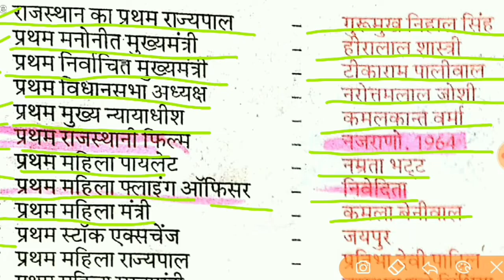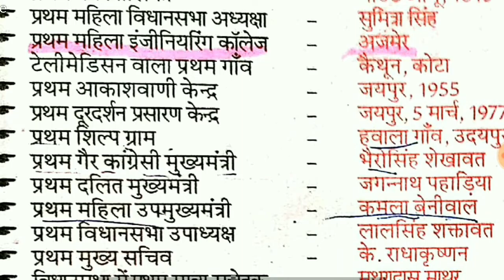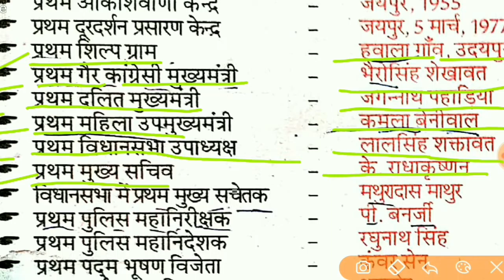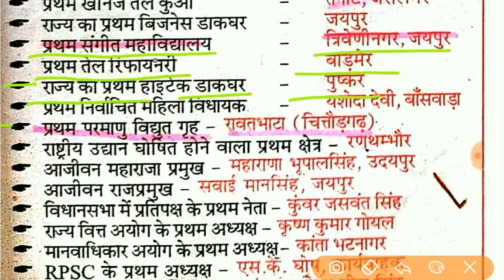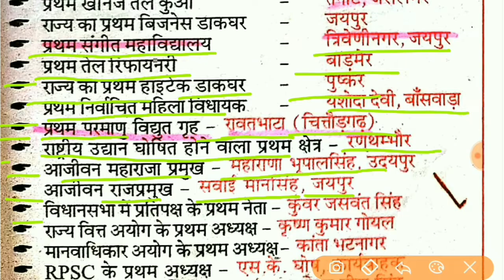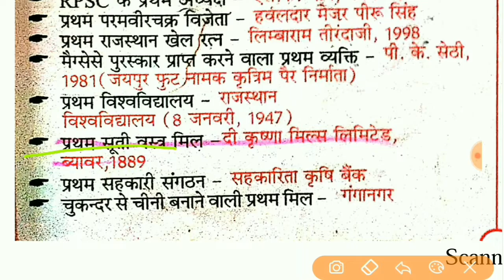RAJASTHAN GK IMPORTANT QUESTION//patwari//gram Sevak//vanrakshak//vanpal//2nd grade//1st grade//g.k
Rajasthan_GK patwari_important_ question#gram_Sevak_important_ question#2nd_grade_gk#1st_grade_gk